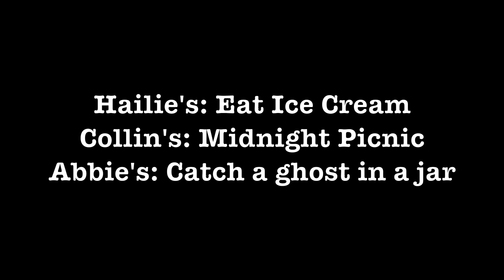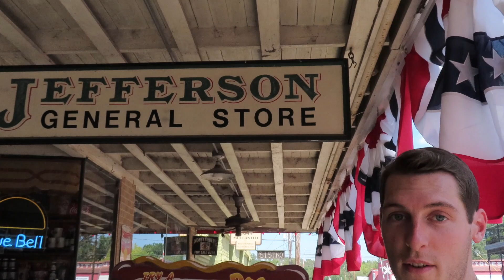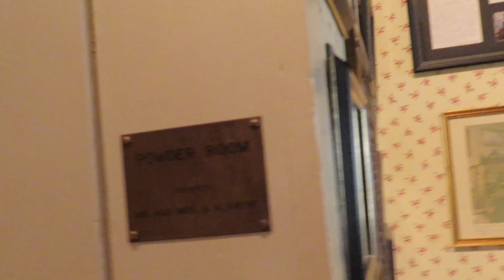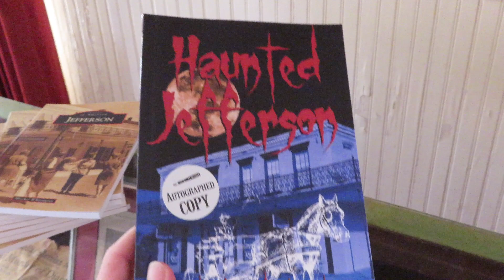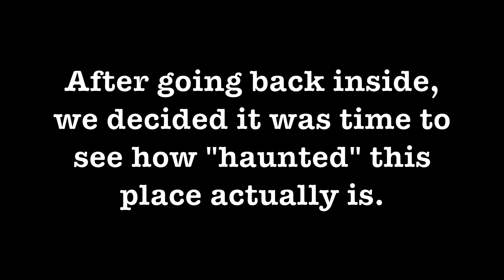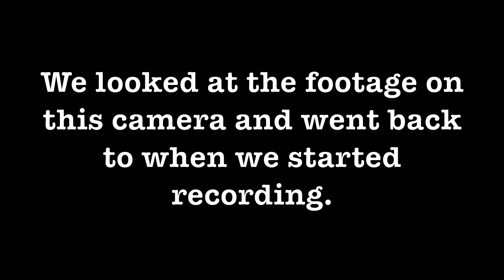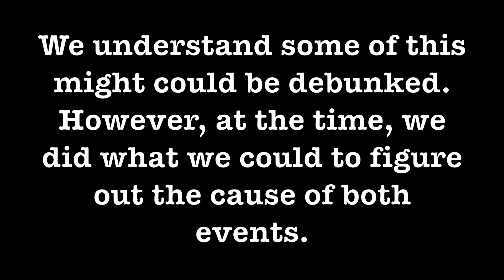GHOST HUNTING AT THE HAUNTED EXCELSIOR HOUSE HOTEL IN JEFFERSON || *Chandelier swings!!*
Hey guys! This is our little adventure in back in Jefferson, but this time, Hailie's sister, Abbie tagged along!! We went ghost hunting at the "haunted" Excelsior House hotel. This was such a fun trip and we actually caught some interesting footage in our hotel room!